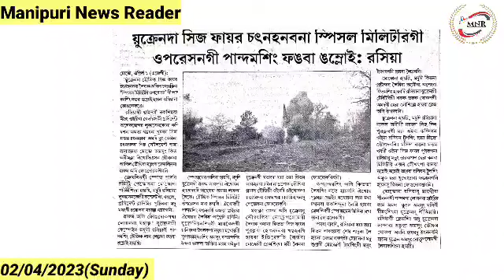👉Ukraine da Cease fire Chatnahanbana Special Military gi Operation gi Pandam Sing Fangba Ngamloi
👉Ukraine da Cease fire Chatnahanbana Special Military gi Operation gi Pandam Sing Fangba Ngamloi : Russia